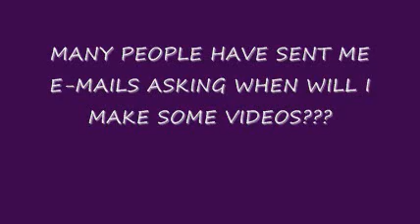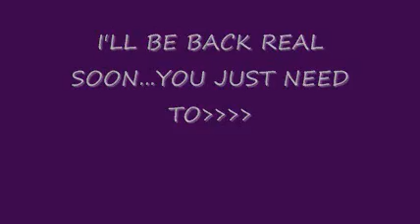The 1st One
Hello, I really wanted to become a part of the YouTube community with a little bit of myself for you all to see. Sometimes we have so much to say, but we just may not have the chance to discuss, preach, rant, rave or yes even gossip like we may want to because we are so busy living our lives. Well, I want to do that here and hopefully you will, from time to time come by and listen and drop your ideas and thoughts here as well ( YOU KNOW I MEAN COMMENTS). So enjoy me cuz i'm just gonna have funnnn!!! Join me. well you know you should.

Remember, always share and spread love!